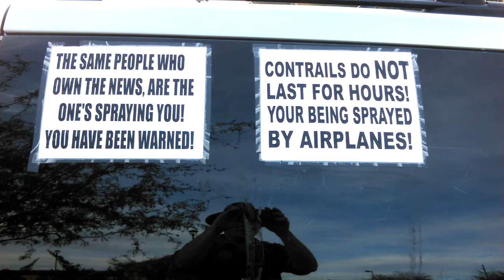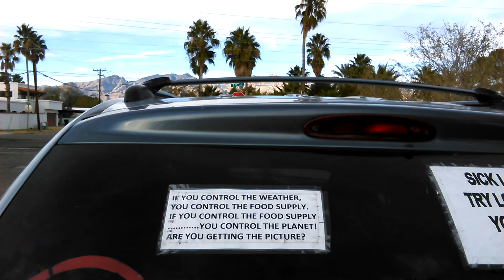Evil skies over Tucson Arizona! Geo-Engineering / Chemtrails Jan.25th 2015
Evil over the skies of Tucson Arizona! Geo-Engineering / Chemtrails January 25th 2015